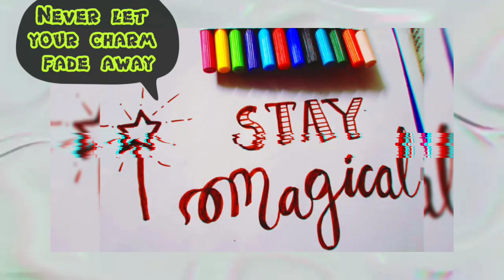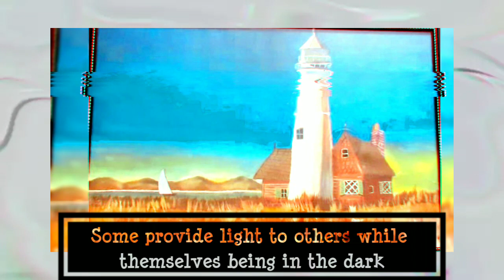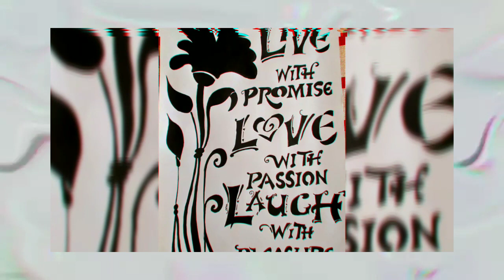JIMS kalkaji students have fun with brush during lockdown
JIMS Kalkaji students show their creative side by making colorful paintings depicting Colors of life  . Creative utilization of lockdown time to pursue their loved hobbies.